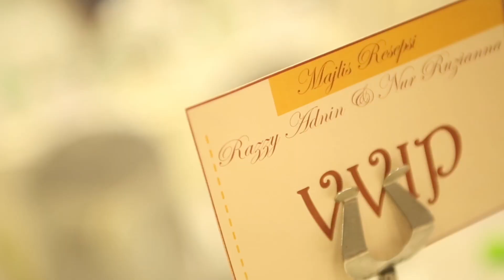RESEPSI | RAZZY + RUZIANNA | 14022015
majlis yang berlangsung di dewan seri siantan putrajaya pada 14 februari 2015

terbitan ewandaniavideographer
shooter azrulbongs & anuar jamil
editor azrulbongs